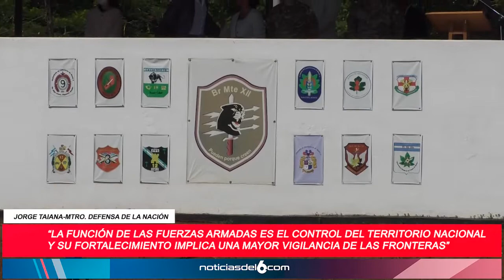29-03-22 JORGE TAIANA - MINISTRO DE DEFENSA DE LA NACIÓN